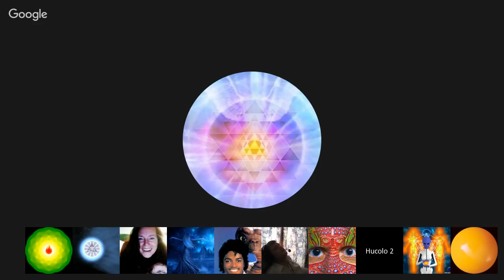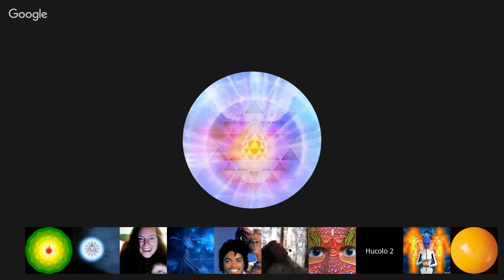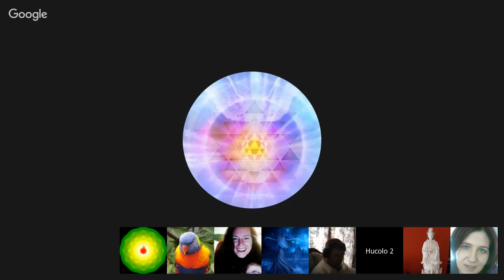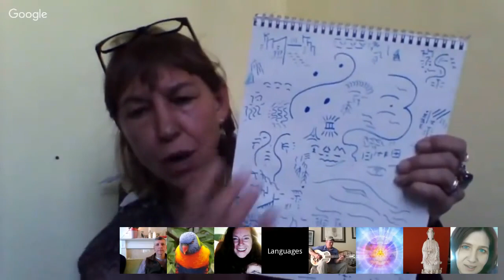Channel Circle: Justin Arnott, Wendy, Will Mitchell 1/7/17